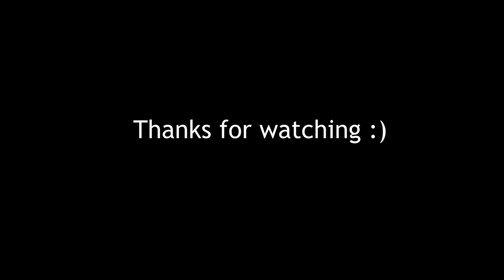The Mondaily Object Show Once Again 8 | "i love the mondaylay object show"